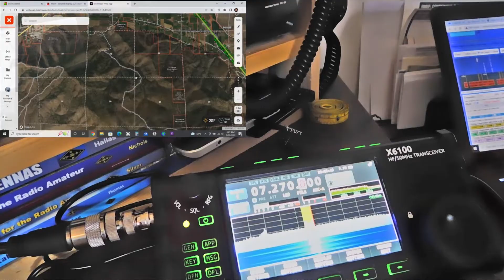Part 4: Xiegu x6100 for Summits on the Air - Using onboard mic to activate summit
The x6100 is super lightweight and extremely compact, it only make sense to have it as a portable radio! Using the Xiegu x6100 during this activation was enlightening and as you can tell, there was a point that could have been frustrating. Alternately, I was able to fall back on a mic redundancy. This allowed me to still have my day.

The radio was lent to me for a while to test and I do not own it. Thank you Radioddity and Xiegu for offering me the time with this radio. I only wish I could have done more with it.